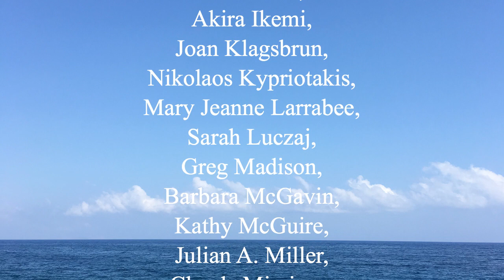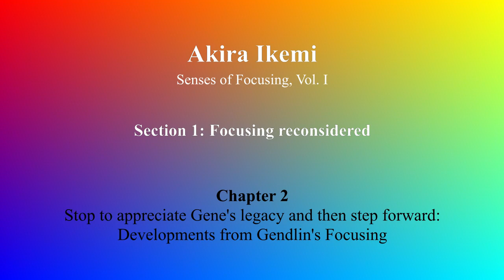Akira Ikemi Senses of Focusing Vol I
Akira Ikemi - Interviewed by Judy Moore & Nikolaos Kypriotakis
Senses of Focusing, Volume 1, Eurasia Publications, Athens, Greece

Chapter 2, "Stop to appreciate Gene’s legacy and then step forward":
In his chapter "Stop to appreciate Gene’s legacy and then step forward", Akira Ikemi brings together his understanding of the philosophical origins of Focusing with his own experience as a teacher to shed new light on the six ‘movements’ of Focusing, demonstrating both how Focusing occurs naturally and exploring in more detail the 2nd to the 6th ‘movements’ as they are often are taught. He goes on to explain some of his own developments from Gendlin’s work—‘crossing with animals’, ‘space presencing’ and ‘Kanga Focusing’—and how his understanding of Gendlin’s work has led him to develop his own ‘separate channel’ of practice, while continuing to engage in discovery of the as-yet ‘unrevealed’ treasures of Gendlin’s heritage and legacy.

Senses of Focusing, Vol. I & II
Eurasia Publications, Athens, Greece

56 authors from around the world in an original collective work about Focusing.

links for amazon.co.uk
Senses V.I
Senses V.II
Senses V.I & V.II

Senses V. I
Senses V.II
Senses V.I & V.II

links for amazon.it
Senses V.I
Senses V.II
Senses VI & VII

links for amazon.fr
Senses V.I
Senses V.II
Senses VI & VII

links for amazon.de
Senses V.I
Senses V.II
Senses VI & VII

links for amazon.es
Senses V.I
Senses V.II
Senses VI & VII